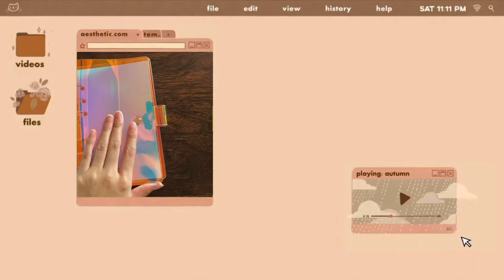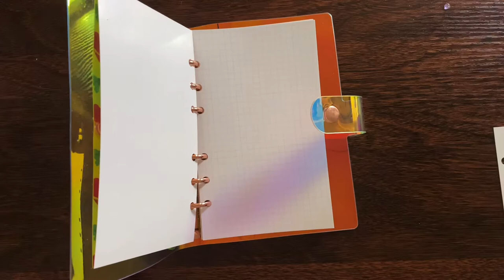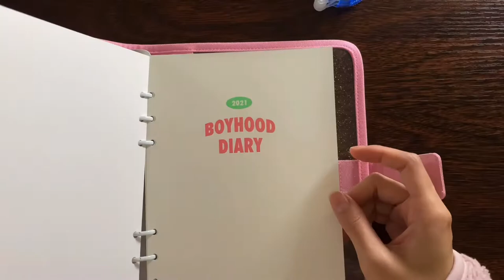Journal Set-up | Lucalab 6 Ring Binders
Hello everyone! I set up my 6 ring binders from Lucalab! I didn't have much extra decorations since the binders themselves came with pretty covers but who knows I might change my mind and redo them once my other stationery purchases arrive.